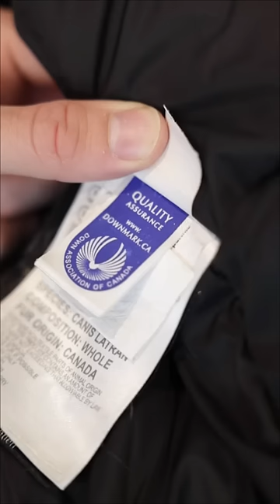How to tell if Canda Goose is FAKE